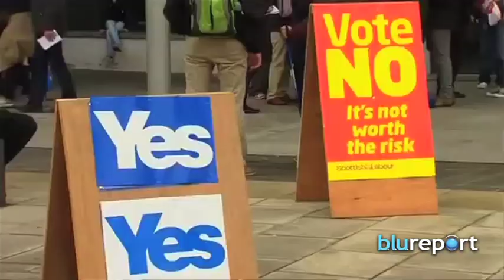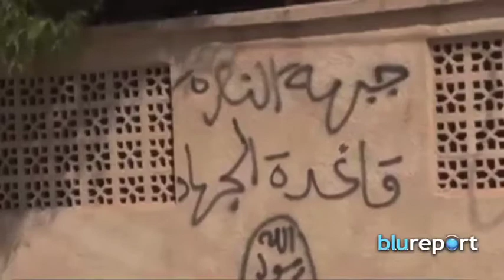Resumen Internacional 18/09/14